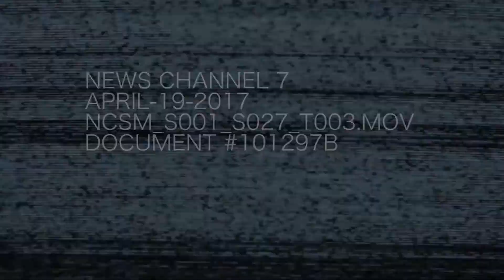Love it OR Riff it #7 - 54 Film Fest (Block B)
We recently participated in the 54 Film Fest and attended the screening event, where we watched all 29 entries into the festival. We thought it would be a good idea to have the festival director on as a guest and talk about the 54 Film Fest!